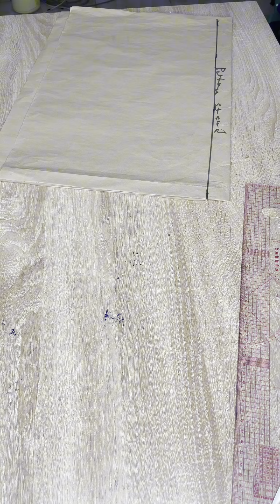How to cut and sew this trendy bubu button up shirt/how to make a bubu button up top